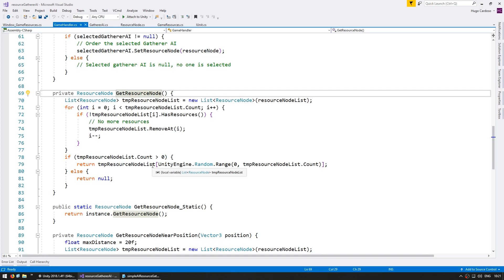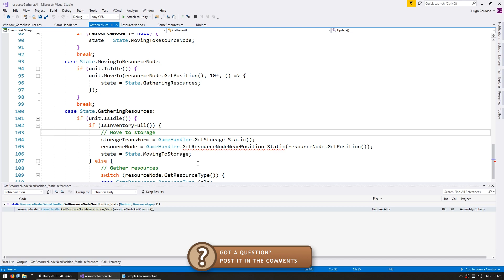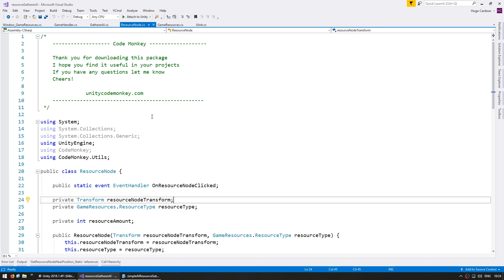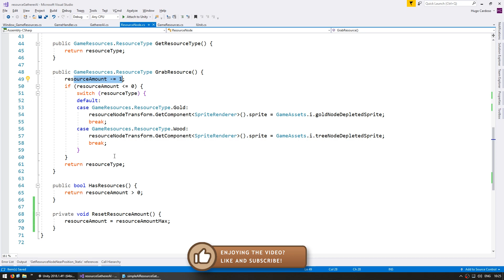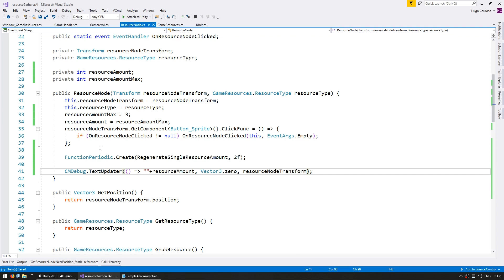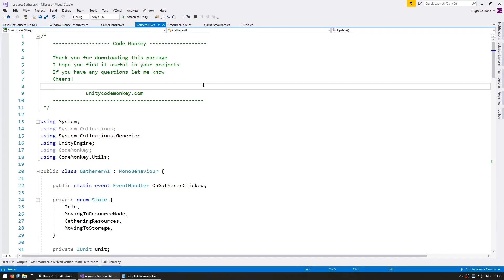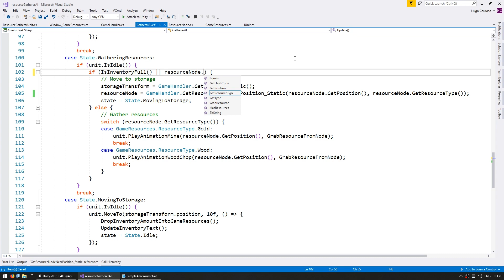Resource Regeneration - Simple AI Resource Gatherer (Unity Tutorial)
Continuing our Resource Gatherer AI, let' set up some simple Resource Regeneration.